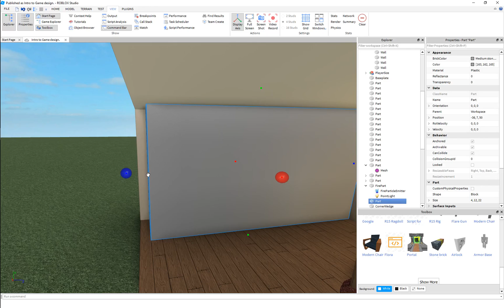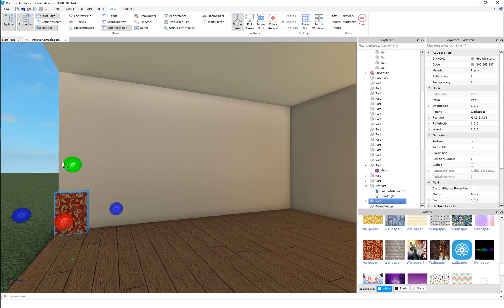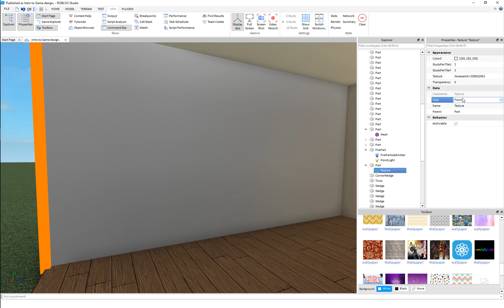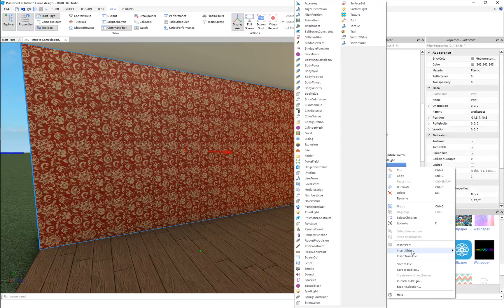Decals vs. Textures in Roblox